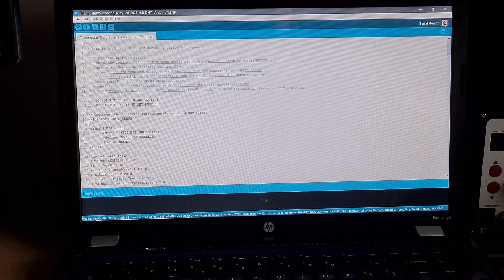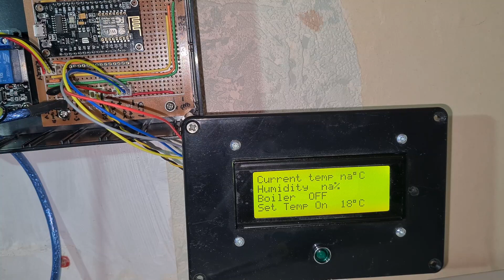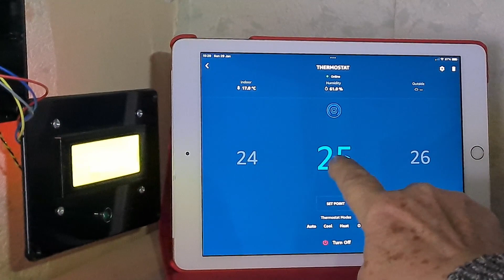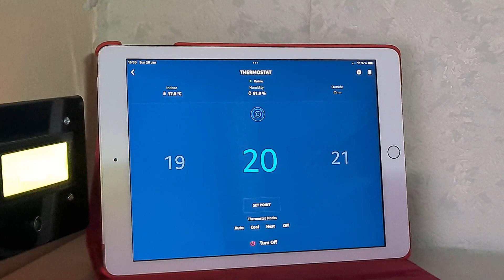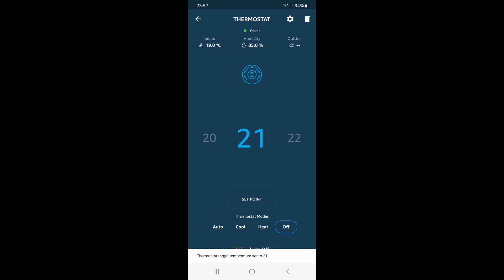Smart thermostat with display using Arduino on an ESP8266 and SinricPro for control from anywhere.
This is based on an ESP8266 wifi module programmed via Arduino IDE.
It uses a DHT11 temperature and humidity sensor which can be in the housing or mounted remotely as I am doing.
It connects with the SinricPro free device service and is operable from anywhere via the  free SinricPro mobile phone app.  You can also set schedules on the web based part of your device just like a thermostat programmer, set days, on/off scheduling.
The SinricPro website also can monitor and operate the device along with showing a graph of the parameters.  It's FREE for up to three devices and this project only uses two.
The code is based upon the examples given on the SinricPro website but modified by me to display on a 20 character 4 line lcd display module and control a relay (or two).
The ESP8266 and the lcd display are easily available from many sources such as Ebay etc.

Parts required are:
ESP8266 Node Mcu
LCD 20x4 line display
Addon I2C adaptor for the display
DHT11 or DHT22 (more accurate, needs extra define in the code) Temperature and humidity sensor
Double or single opto isolated relay module
Veroboard or such to mount the components

Arduino IDE from Arduino.cc

WARNING: If you are switching anything mains voltage powered then take adequate precautions. Some boilers are solid state switching, some switch live feed.